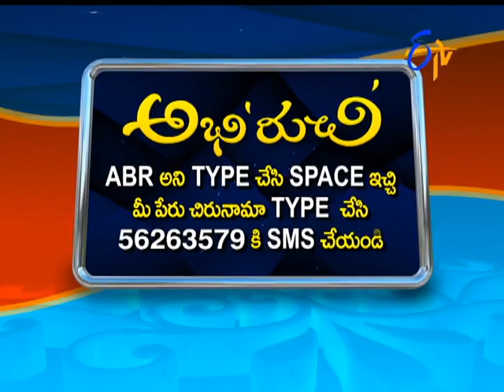Fried Wontons – Abhiruchi - 2nd August 2016– ETV Telugu